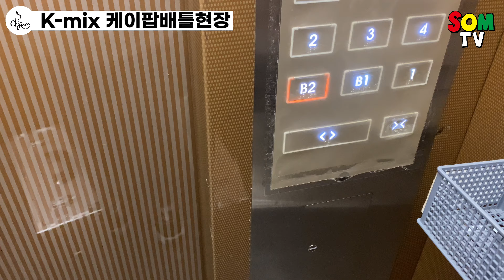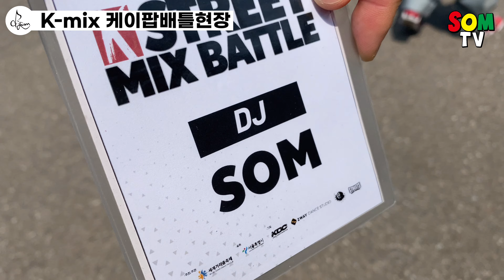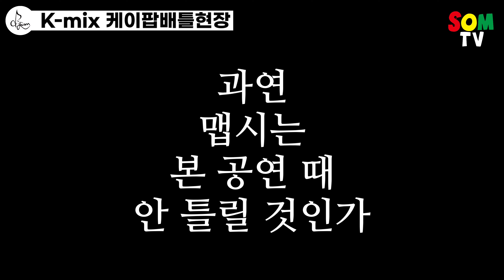[ DANCE ] K-POP 배틀 현장 속으로 고고고 !!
다시 돌아온 솜 TV !!

오랜만에 열린 행사
그게 또 케이팝배틀 ! 그 현장속으로 !

[솜TV]
DJ
댄스학원 원장님
개아빠